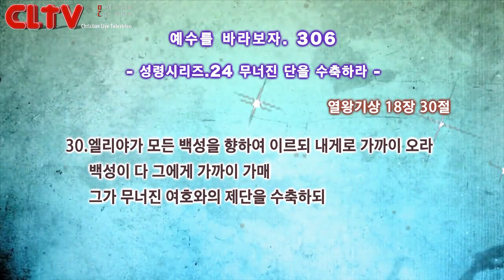CLTV 파워금요예배ㅣ예수를 바라보자(306회)ㅣ'성령 시리즈 24 - 무너진 단을 수축하라'ㅣ화광교회(윤호균 목사)